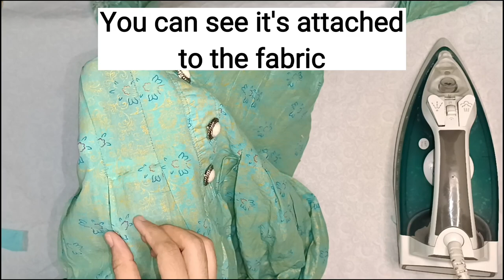3 methods to use rivil-civil tape | repair cut and holes without stitching | double sided tape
LEARN ABOUT HOW TO REPAIR CUTS AND HOLES WITHOUT STITCHING WITH RIVIL-CIVIL TAPE.

Softwares I use for editing!!
Capcut for video editing
Lexis audio editor for audio editing
PicsArt is for thumbnail use

MUSIC I USED :
🎵 Track Info: Title: Secret To Happiness Artist: JayJen Genre: Dance & Electronic Mood: Happy